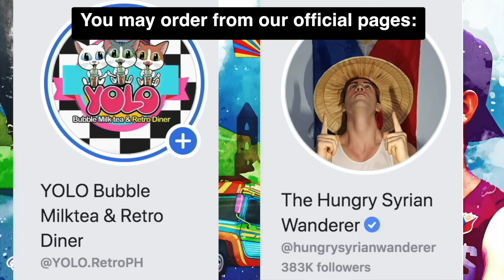Hiring JOBLESS & STRANDED "Construction Workers" During Lockdown 🙏🇵🇭 (Part 1)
🇵🇭 Helping stranded construction workers by hiring them and do unnecessary renovation in my shop just to keep them doing what they are good at (profession) and at the same time helping them get by during this times. 🙌

Rewarding some hardworking people and at the same time giving them opportunity in having something to do after 3 months long of not working and doing nothing but wait for this to be over.

Reviving bayanihan. To show people maraming mga nangangailangan at sana sa mga may kaya tumulong sa mga katulad nila, this is the best time na magtulungan. Wag mawawalan ng pagasa mga Kababayan, malalagpasan din natin ito. 🇵🇭

I just want to use this platform to help those who are in need and to send awareness. If I can do it, you can too. Spread Kindness and Positivity ❤️